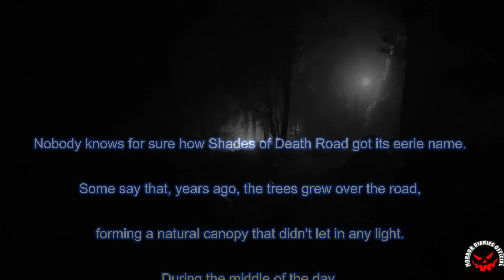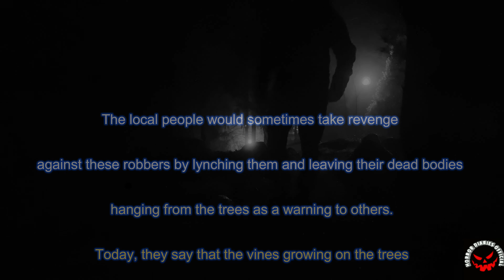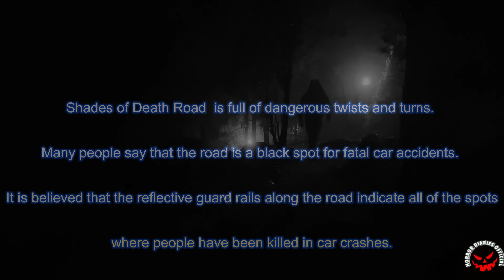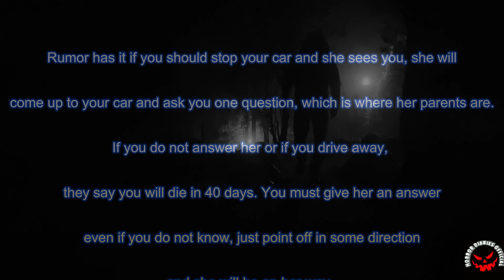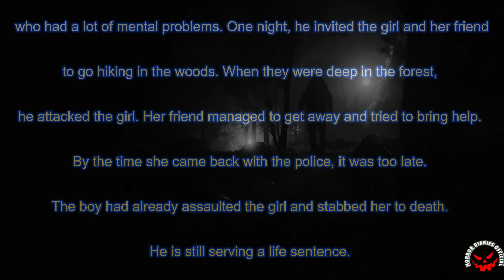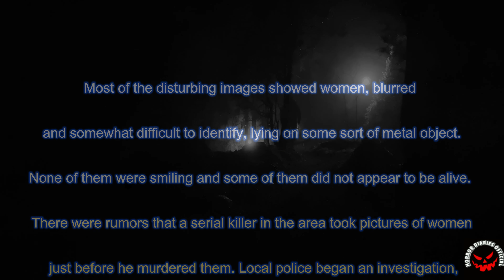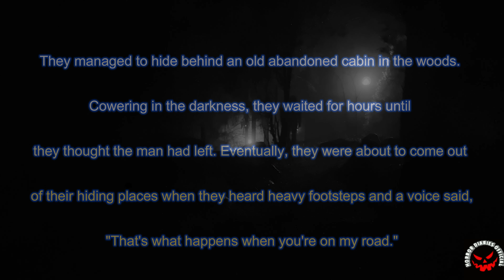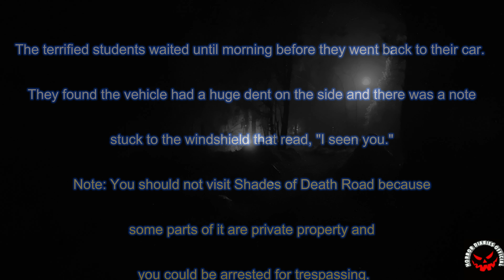shades of death | shades of death creek | shades of death road new jersey | American horror story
This video is about a death cases by the unknown entity and the title of story is shades of death that is real horror story.
shades of death
shades of death creek
shades of death road new jersey
American horror story
horror diaries official